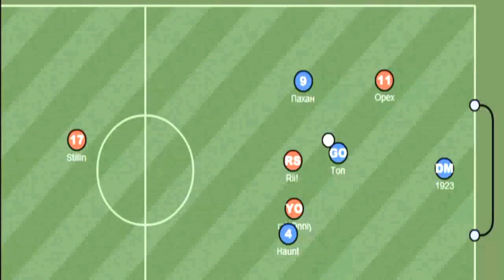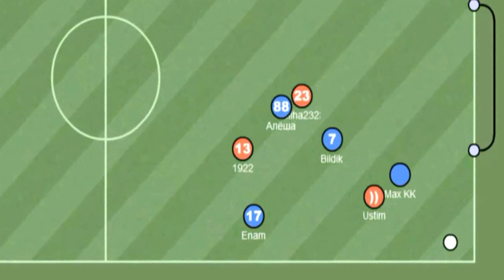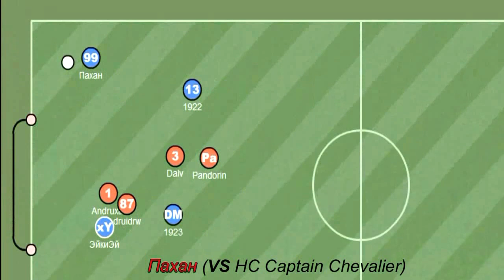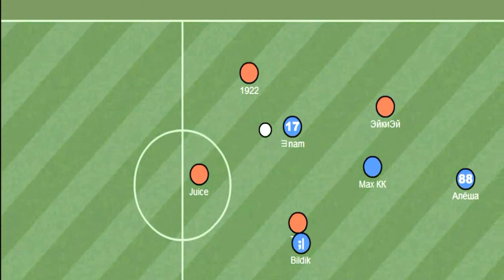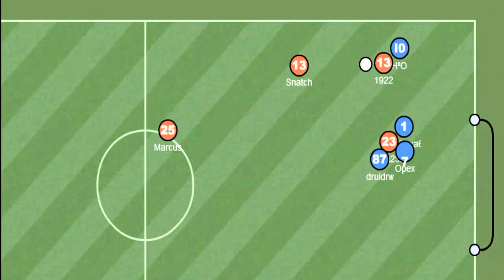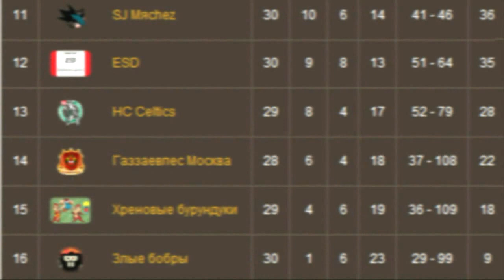hrenovye burunduki 5 sezon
haxball